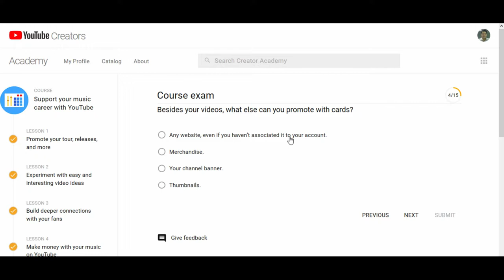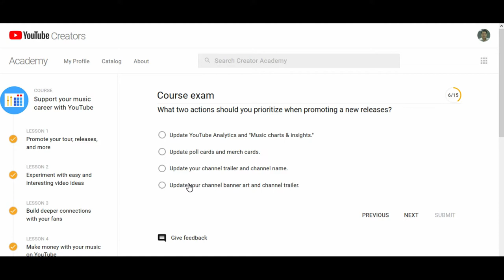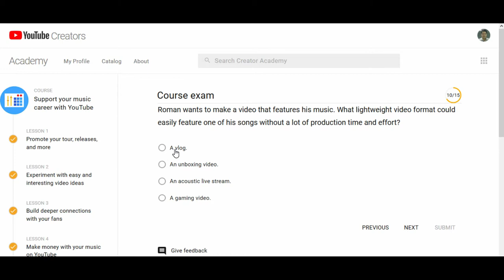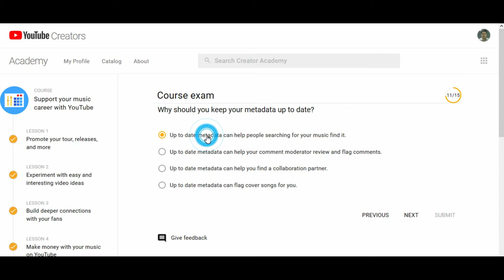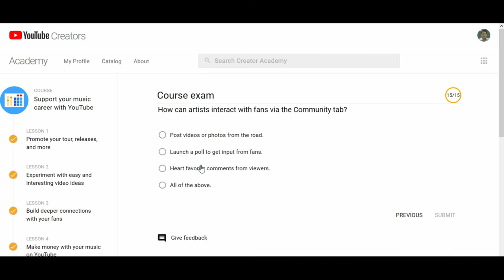YouTube Creator Academy Course exam answers.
YouTube Creator Academy is an amazing e-learning platform with various online courses and training for creators who want to be a successful YouTube r. In This Tutorial, I discussed the importance of YouTube Creator academy for new YouTube r and describe how a YouTube r sign in their YouTube Creator Academy account and learn lots of important thing on YouTubing for the betterment of their channel.

Got a new series idea for your YouTube channel? Run it through the 10 Fundamentals of a Creative Strategy. This framework will help you maximize your potential for long-term success on YouTube.

Want to start making longer videos, have a regular upload schedule, and create more videos... but should you do all of that alone? Or should you consider getting a channel partner? In this fourth and final Master Class, Today I Found Out discusses why he believes YouTube shouldn't always be a solo venture, and all the benefits of splitting your channel's workload. Hear his advice on why and how you can work with others to get the help you need with your YouTube channel.